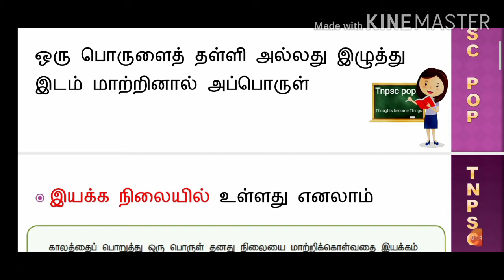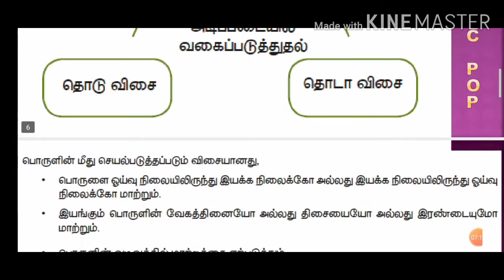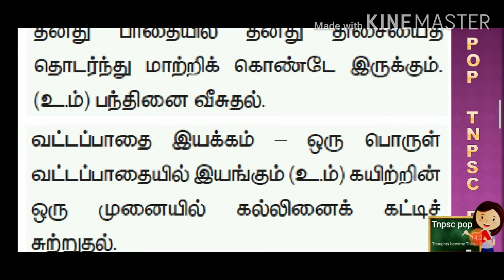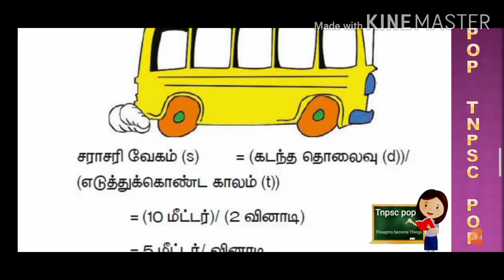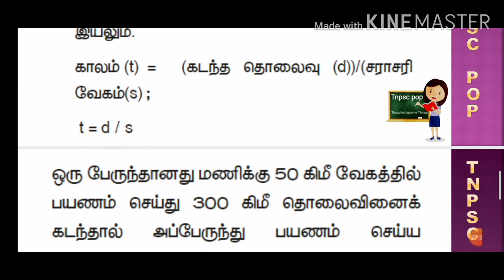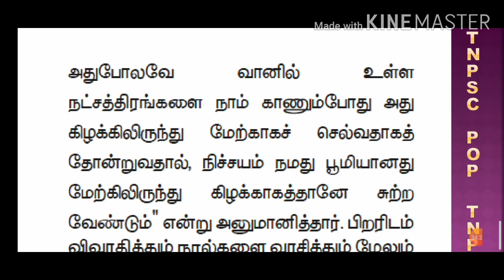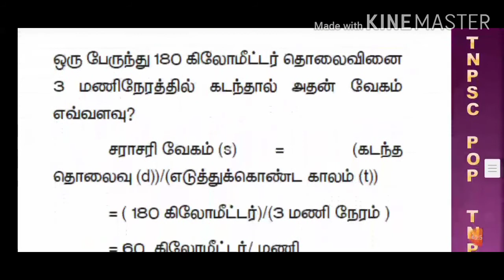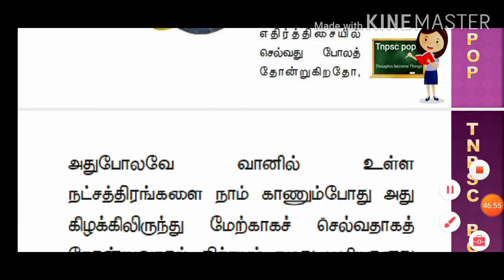விசையும் இயக்கமும் Full Revision